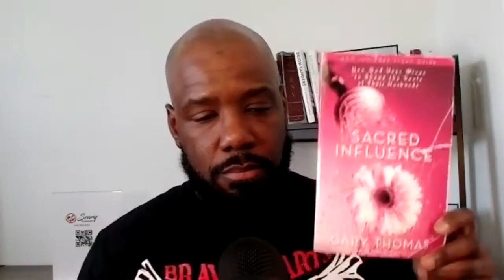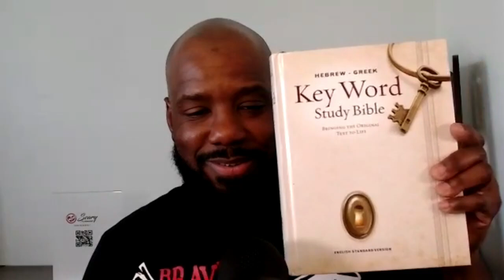Discover the SECRET to Making Long Distance Dating WORK with These Books!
Get the mentioned books here:

The gifts of imperfection ➡︎

48 Laws of Power ➡︎

Sacred Marriage ➡︎

Set Boundaries, Find Peace ➡︎